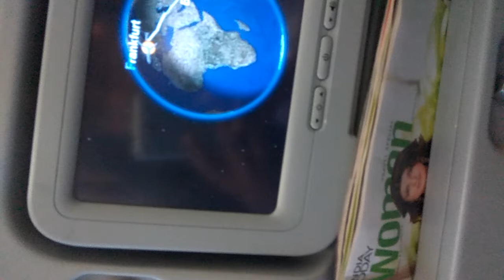Landing in Germany || Germany from the bird Eye